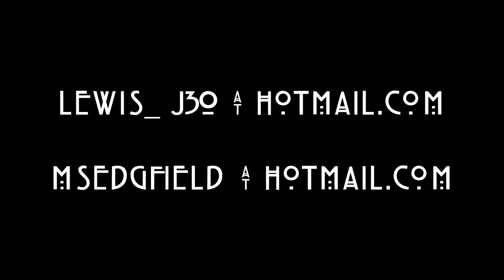Papi Pacify | Lewis Adams & Martijn Sedgfield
Just some footage from class to a track we really enjoy! Thanks so much to everyone who came, you all rocked our socks :P. Hope u enjoy!

Artist: FKA Twigs

Song: Papi Pacify

Choreographed & Danced by: Lewis Adams & Martijn Sedgfield

Class | Sunday, Studio 68 5:30-7pm :)